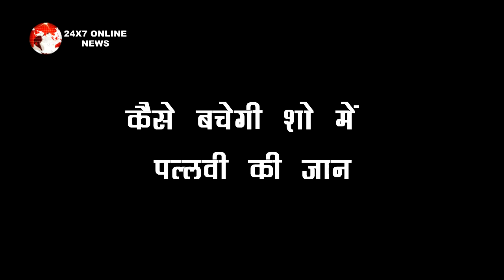MHRW: OMG !! तो ये है इस शख्स का पूरा सच जिसने मारी है PALLAVI को गोली, सच उड़ाने वाला है सबके होश